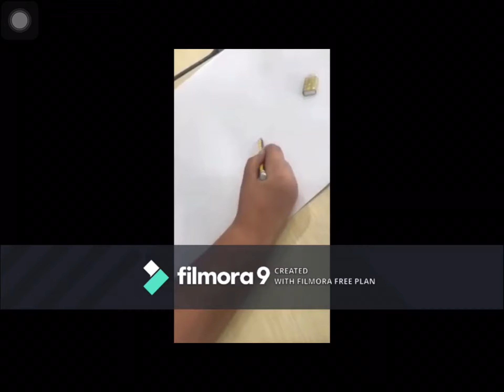Ipc what ti is made of?